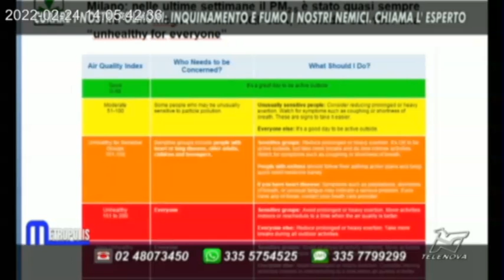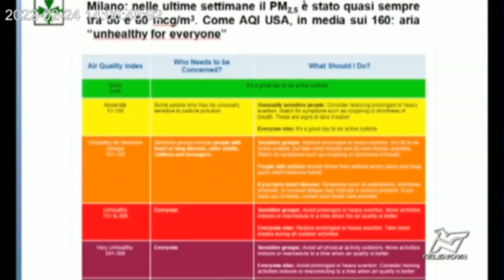METROPOLIS FUMO E INQUINAMENTO